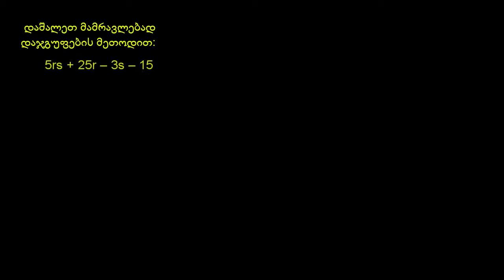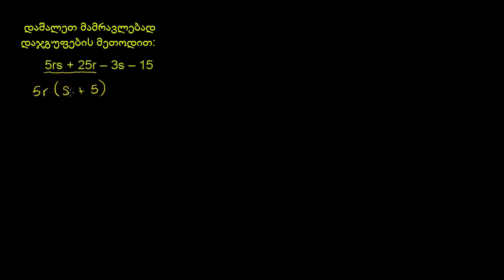დაჯგუფების საწყისები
How to factor a polynomial with two variables by grouping (example)